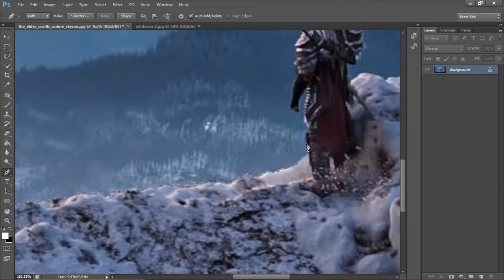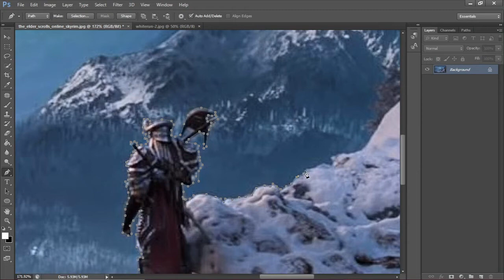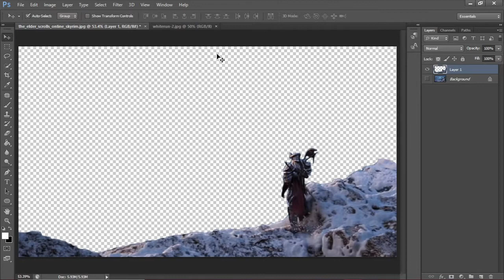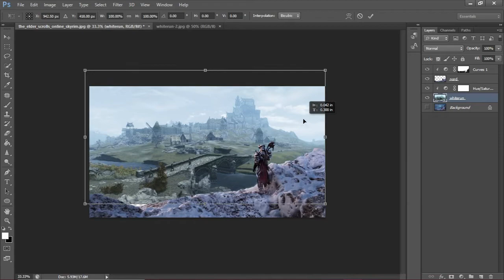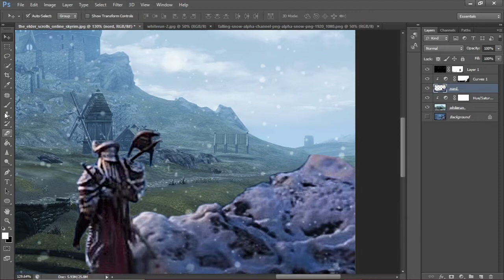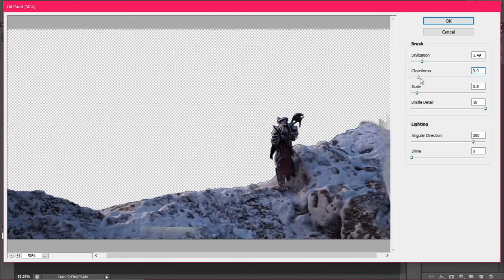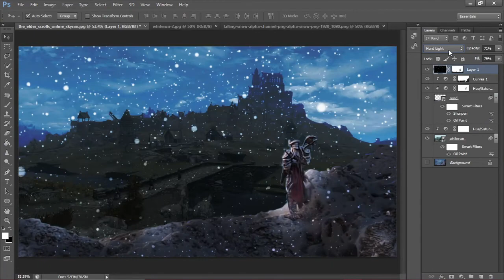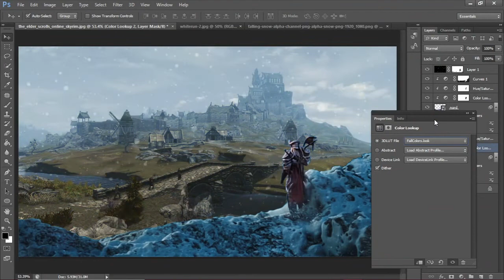Elder Scrolls Online: Greymoor (Whiterun) photoshop speed-art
From solitude to whiterun. A little matte painting I made in hope of ESO: Greymoor's next DLC to reveal more parts of skyrim including Whiterun.
Songs used in this video:
⚠ NOTE: The initial clip used in this video is not owned by me. Here is the link of original video